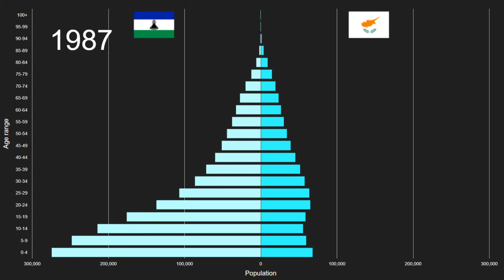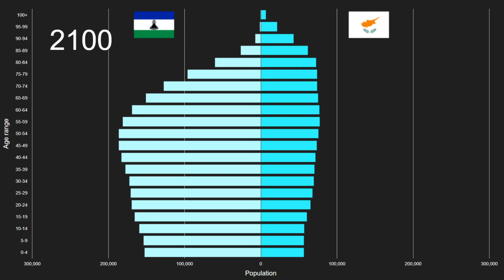Lesotho vs Cyprus Population Pyramid 1950 to 2100